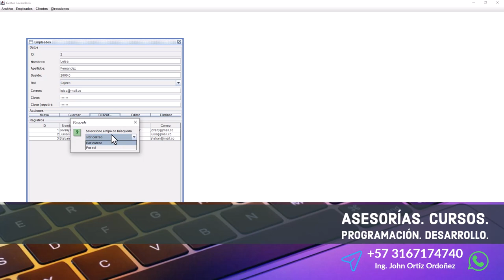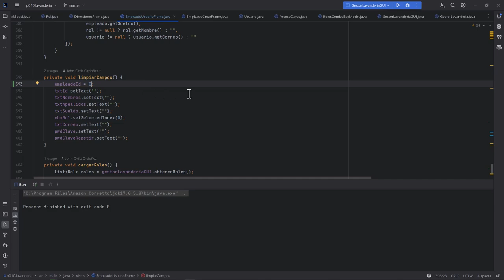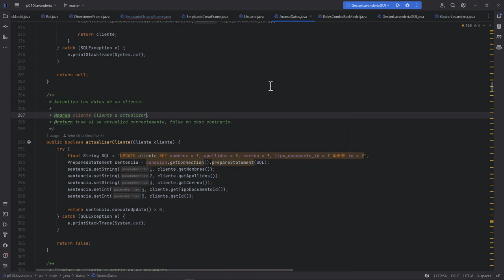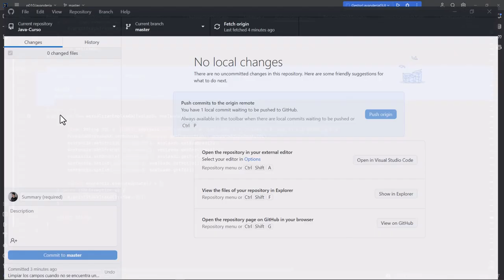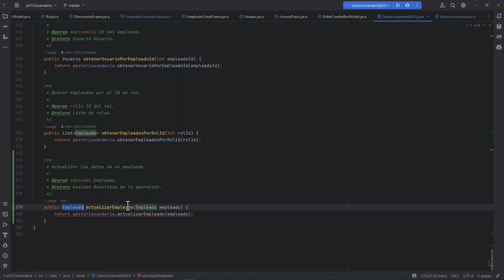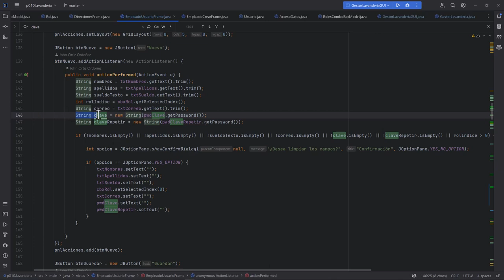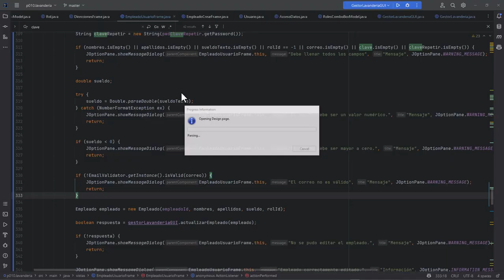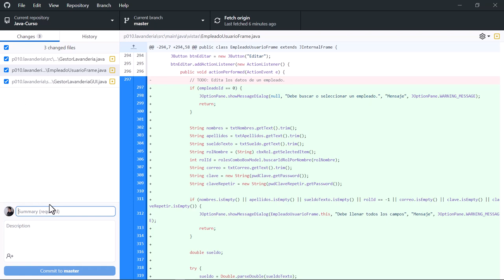Java Curso: 410 Método de Acceso a Datos para Actualiar o Editar los Datos de un Empleado